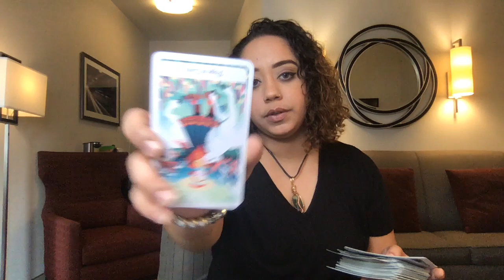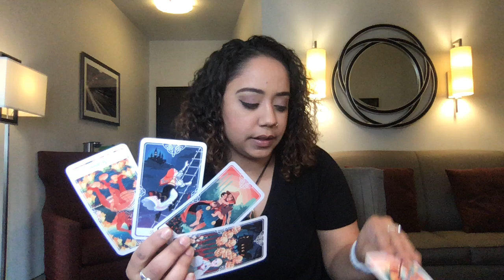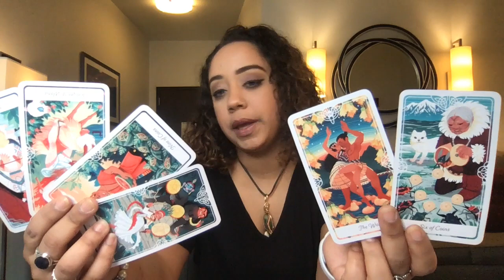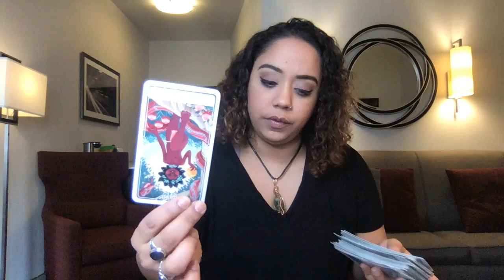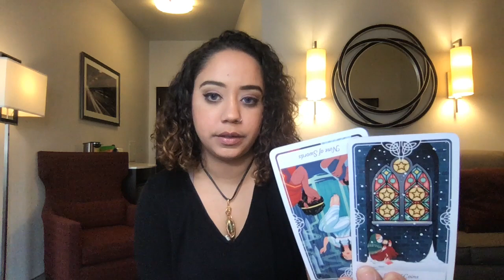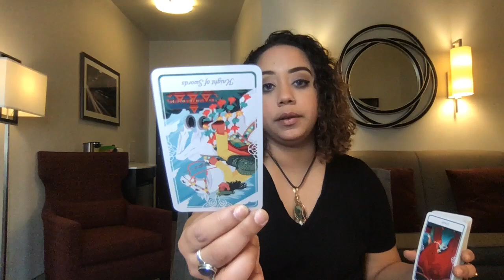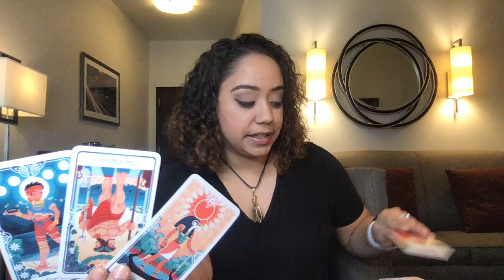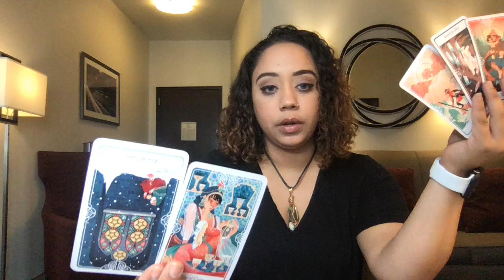Libra October Midmonth 2020 It had to be done! But it's worth it!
Personal IG:@HighVibrations44
Tarot IG: @HighVibrationsTarot

You will NOT get a confirmation email after purchase if you are not directly booking the reading on my website (highvibrationswithlis.com) !! I will respond to your email with your reading!! I am one person so I work as quickly as possible. Thank you so much for trusting me to read you!